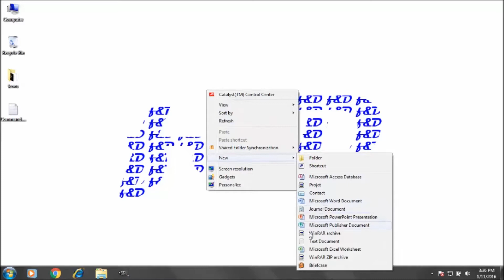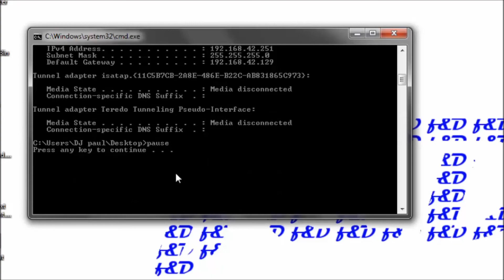How to Refresh a Computer's Network settings using Notepad and Cmd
Hi Everyone, This is the video tutorial about how to refresh your Computer's Network settings using Notepad and Command Prompt.

Steps to Refresh your Computer's Network Setting:

1.Open Notepad
2.Type in the Following
    ipconfig /release
    ipconfig /flushdns
    ipconfig /renew
3.Save it as with .bat extension
4.Open the Batch file and Computer Network Settings got Refreshed